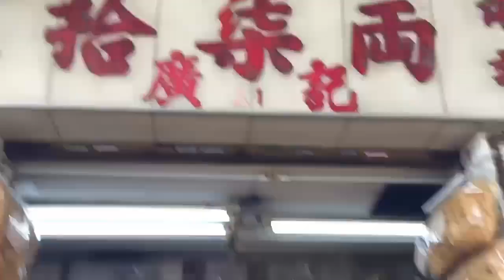HONGKONG SAI WAN HO VLOG || ALDRICH BAY PARK || MARKETS || HUGE BUILDING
HONG KONG SAI WAN HO

Sai Wan Ho is a primarily residential area on the northeastern shore of Hong Kong Island, Hong Kong, between Quarry Bay and Shau Kei Wan. It is part of the Eastern District, and is administered together with surrounding areas under the Eastern District Council.